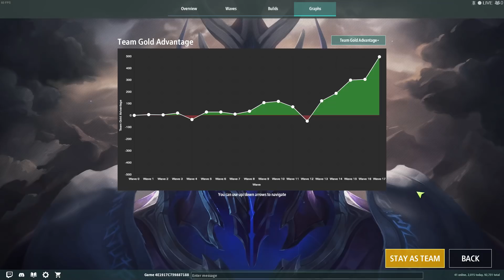Legion TD 2 | High Elo Mittwoch LOL